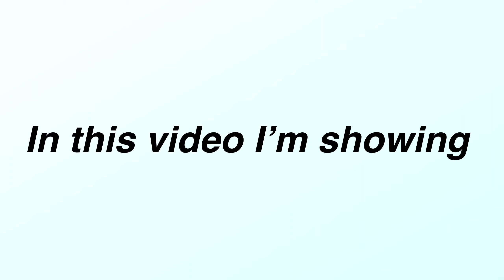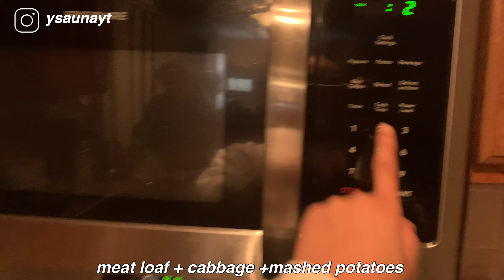What I EAT IN A WEEK | middle class black girl edition *realistic*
LETS BE FIRENDS💕✨

I n s t a g r a m ⤏ ysaunayt

T i k T o k ⤏ ysauna

S n a p c h a t ⤏ ysaunayt

P i n t e r e s t ⤏ ysaunayt

🎼 I don’t own any of the rights to this video

Name? Ysauna
Age? 19
Ethnicity? African American
Camera? IPhone XR/canon
Editing software? Vllo on iPhone

✧･ﾟ: *✧･ﾟ:* 　　 *:･ﾟ✧*:･ﾟ✧